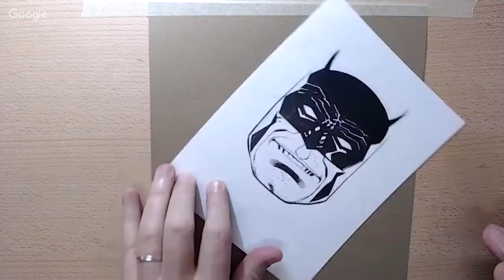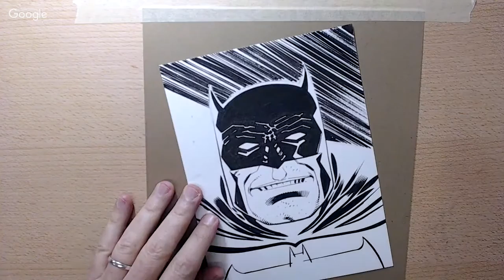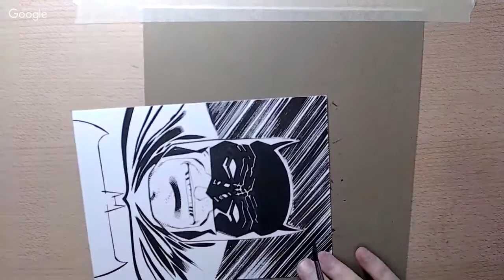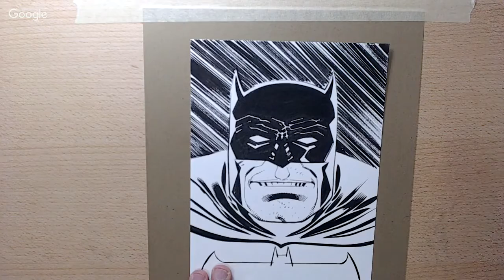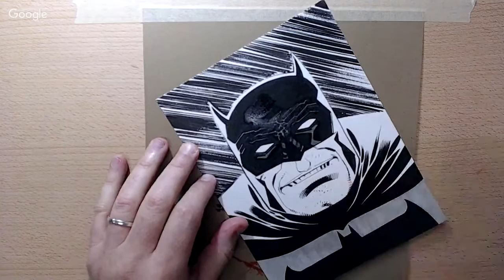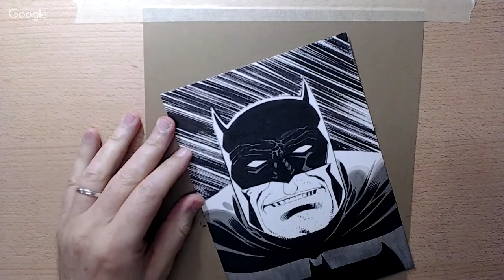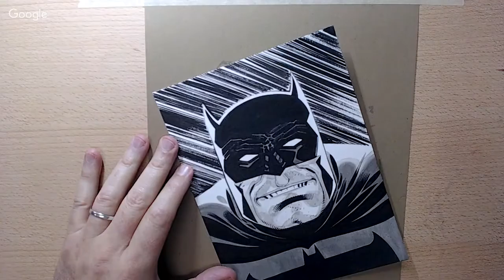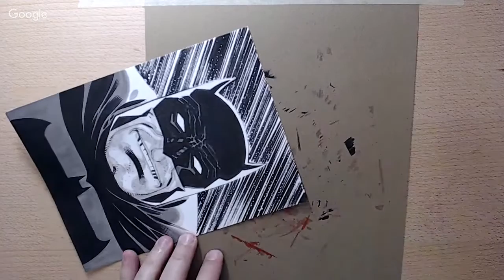🔴 John Beatty - DLD - Ep. 36 - THE DARK KNIGHT - 01/03/2019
Daily live drawing ( M-F when scheduling permits ) by comic book artist, John Beatty.
Drawings are size 6x8" with various media.

▶️ Available from DickBlick.com

Recommended Supplies:

Paper:
Strathmore 400 Series Mixed Media Pads 6” x 8”

Ink:
Winsor & Newton Black Indian Drawing Ink ( 1oz )
Higgins Black Magic ( 1oz ) / good for washes

Brushes:
Pentel Pocket Brush Pen
Raphael Kolinsky Red Sable Fine Pointed Round #2
Raphael Kolinsky Red Sable Fine Pointed Round #3
Simply Simmons Synthetic Mix Watercolor Brush #10
Simply Simmons Synthetic Mix Watercolor Brush Oval Wash ½”

Brushes ( a bit more pricey for washes! )
Silver Black Velvet Round #8
Silver Black Velvet Round #12

Round Porcelain Palettes:
Flower Palette, with 7 Wells